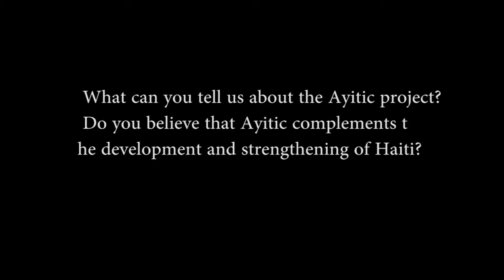Interview Kevon Swift, LACNIC EN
LACNI22 - LACNOG'14